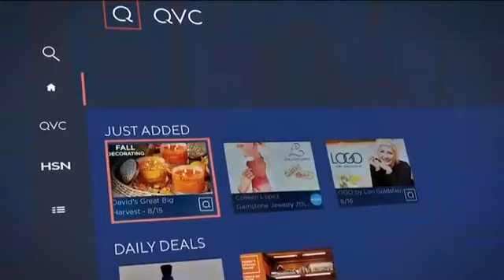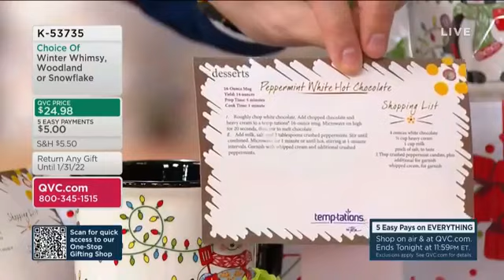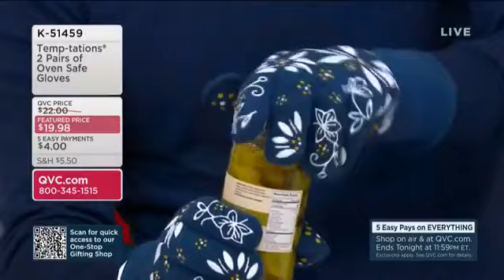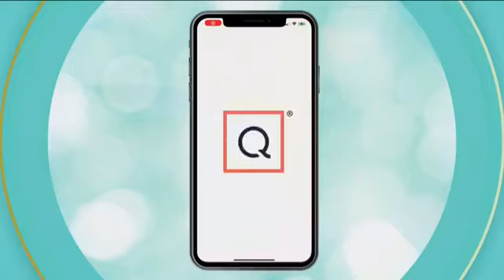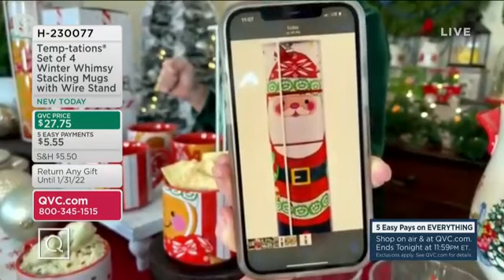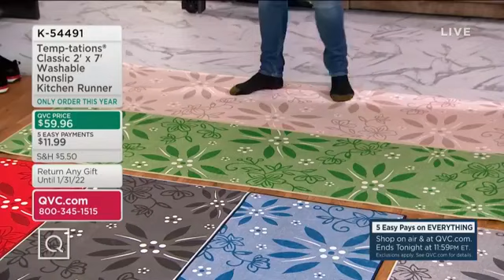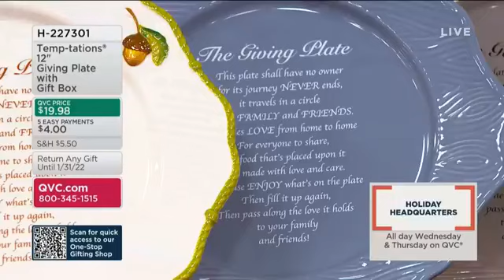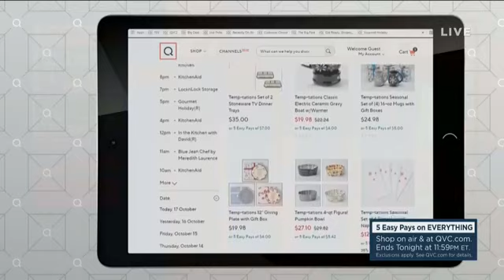Temp-tations® Presentable Kitchen on QVC with Tara Tesher & Alberti Popaj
Join Tara Tesher & Alberti Popaj for 3 Hours of Temp-tations® Presentable Kitchen on QVC.

"Like" 👍 this video if you want to see more from temp-tations®.

*Pricing & availability may be different at the time of airing
*Item featured in the video may have sold out of available quantities